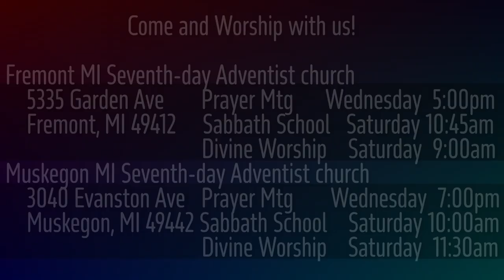1 Samuel 19:1-7 Jonathan Intervenes for David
It seems to David as though nothing he does can please Saul. Saul's son Jonathan says he will intervene with his father on David's behalf.